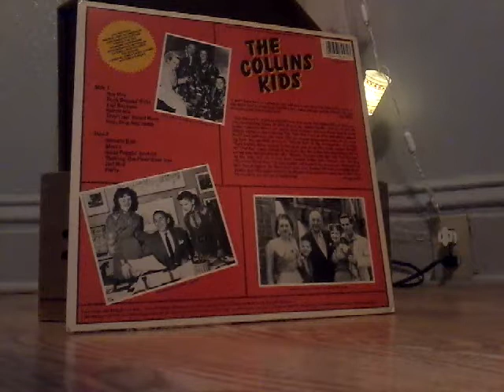Collins Kids Album Side 2 Introducing Lorrie and Larry Collins